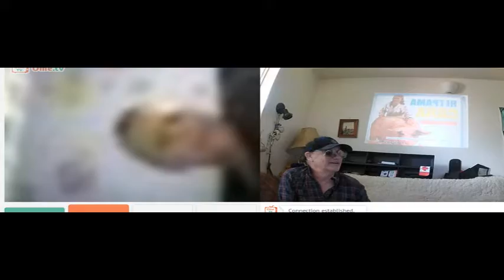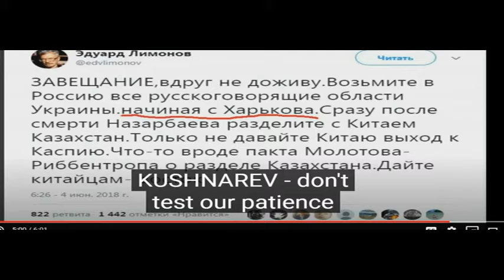Короткие встречи в чатрулетке 388